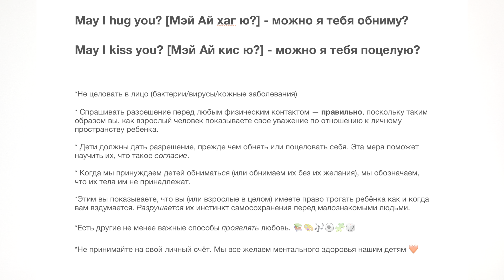Скрытые опасности нарушения личных границ ребенка...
«Безобидные» поцелуйчики и обнимашки оказались одним из первых корней, отсутствия границ. Отсюда неумение сказать «нет», человек становится всем удобным, теряет себя, впадает в позицию жертвы и тд.
Родитель обязан защищать своего ребёнка!
Уважайте каждого человека с самого первого дня рождения! 🙏
Просто спрашивайте разрешения!
00:00 - В этом выпуске
00:17 - Приветствие
00:55 - Личные границы в постсоветском пространстве
01:54 - Милая агрессия
03:20 - Цель видео
03:58 - Безопасность
04:26 - Заметка на холодильнике
06:03 - Другие способы проявить любовь

О канале:
Добро пожаловать в захватывающий мир семьи Зода! На этом канале вы сможете полностью погрузиться в их захватывающую жизнь в прекрасной стране свободы и возможностей - США.  Ирина, вдохновляющая и амбициозная девушка из красивого Кыргызстана, а Макс - прирожденный и целеустремленный бизнесмен из великолепного Таджикистана. Они пересекли свои пути в магическом Нью-Йорке в незабываемом 2011 году...  Сегодня они воспитывают двух прекрасных дочерей и стремятся к развитию во всех сферах жизни.